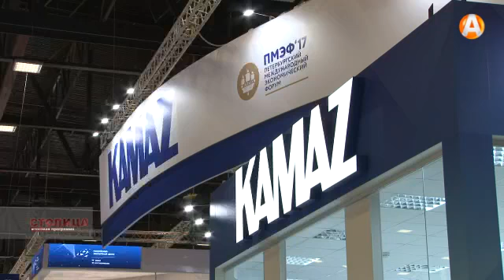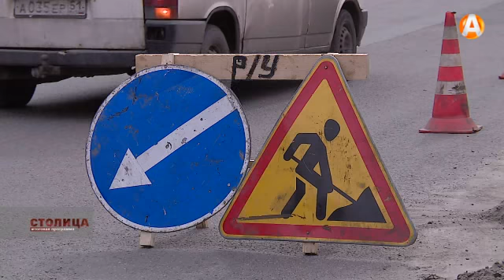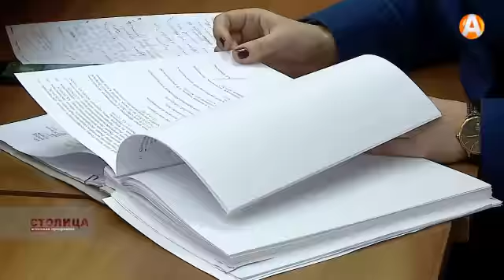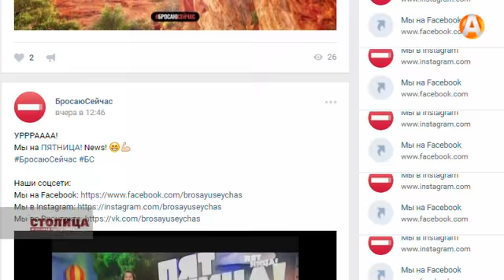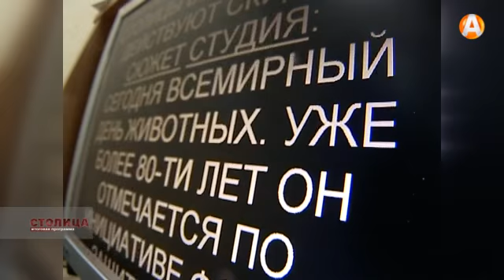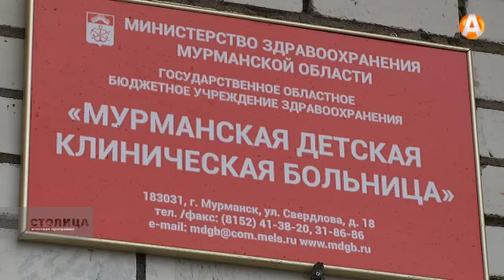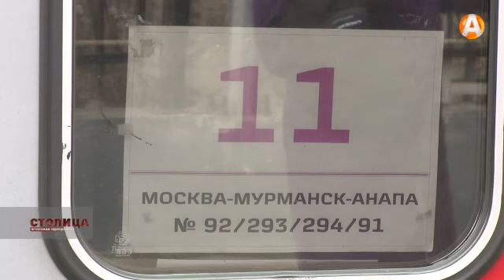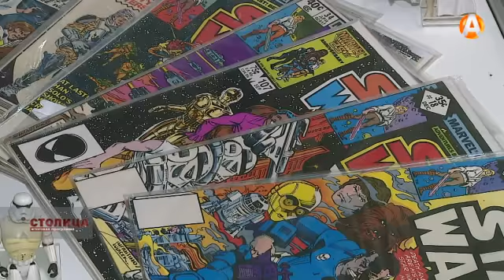СТОЛИЦА: Футуристическое будущее с площадок МПЭФа, или региональные чиновники